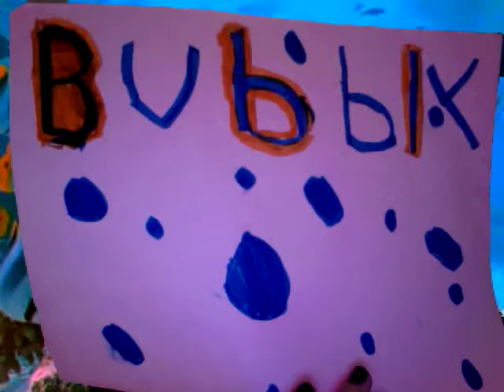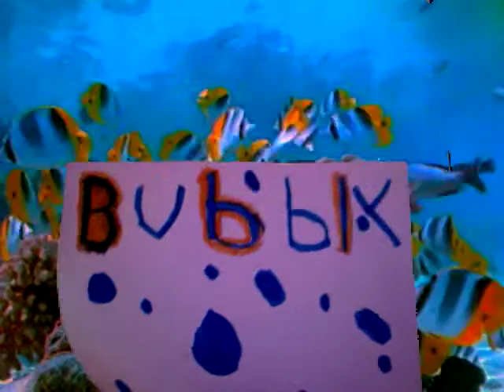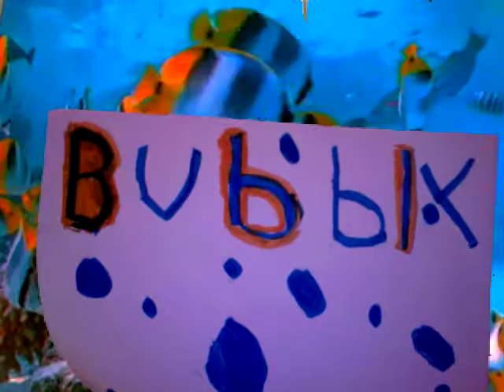bubly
awsome test